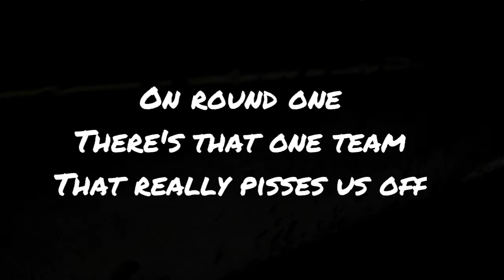【Tried VLOG-ing 】SSIDC 2018 day one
IDK what I'm doing but yea...
My own remix of Satu Malaysia.